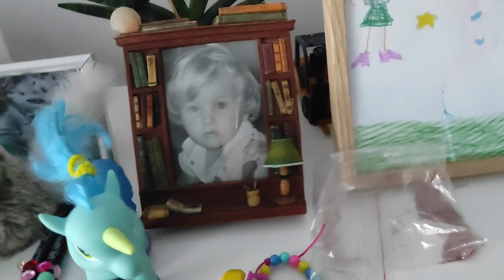House Plant Tour | Reszta Roślin | Rośliny w Moim Domu || PIPILOTKA